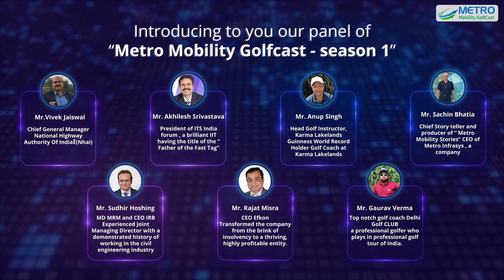Metro Mobility GolfCast Series: Business Insights with Industry Leaders (Entrepreneurship)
Discover the Metro Mobility GolfCast, where business meets the green. Join us as we blend the thrill of golf with essential business insights. In each episode, we sit down with influential figures from various industries to explore how the principles of golf can be applied to achieve business excellence.

Our series delves into topics such as leadership development, strategic thinking, industry insights, and environmental sustainability. Hear the stories behind India's leading minds and learn how they're shaping the future.

Featuring exclusive interviews with:
01. Anup Singh, Guinness World Record holder and golf coach
02. Gaurav Verma, esteemed golf coach
03. Rajat Mishra, CEO of Effkon
04. Akhilesh Srivastava, President of the ITS India Forum
05. Ashwini Khurana, CEO & Founder of Karma Lakelands
06. Sudhir Hosing, CEO of IRB Infra
07. Vivek Jaiswal, CGM of NHAI

Don't miss this unique blend of business acumen and golf expertise.

🛡️ Safety First! Metro Infrasys prioritises road safety and intelligent transport solutions to ensure a safer journey for all. Drive responsibly and stay safe on the roads.